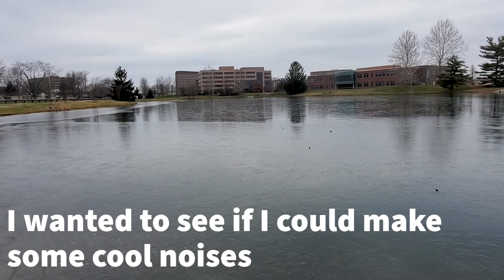Frozen Pond Sounds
Eating it in the car is part of the McChicken Experience. Dont deny yourself part of the experience.